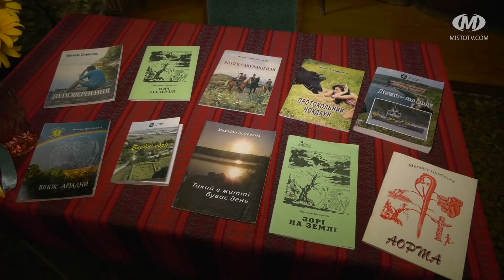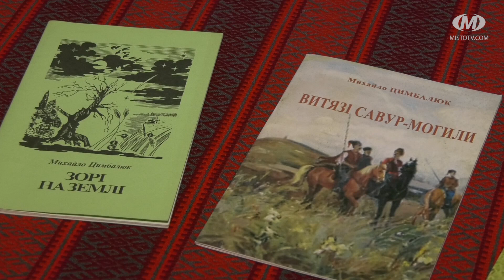Урок патріотизму в літературному музеї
Зустріч з хмельницьким письменником, поетом і журналістом, а нині – старшим бойовим медиком однієї з танкових бригад Михайлом Цимбалюком відбулася в обласному літературному музеї. Новий навчальний рік для майже 60 десятикласників ліцею №17 розпочався із уроку патріотизму. Автор десяти збірок, Михайло Цимбалюк розповідав школярам про реалії війни та читав власні вірші. Зараз має вийти друком іще одне видання захисника – “Синдром відкладеного життя”.